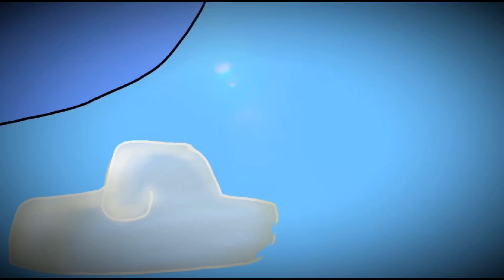Meteorite meme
Just realized I misspelled meteorite pff

Apps:

FlipaClip
CapCut
ibisPaint